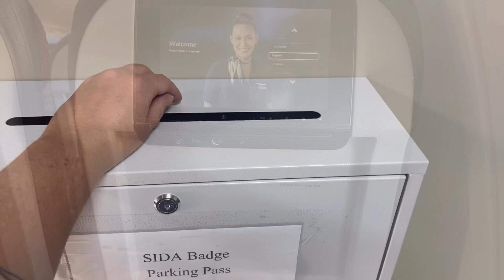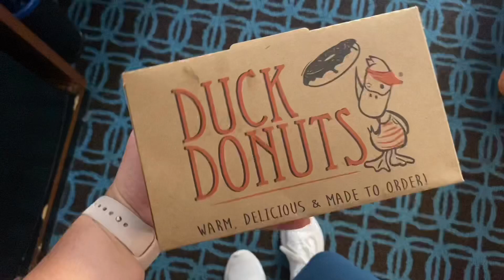First trip out of my new base! DAY || Flight Attendant Life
I’m behind on vlogs and to be honest just haven’t been vlogging! I’ve worked a lot this month but at the same time nothing has been going on!

After furloughs we are short staffed, I’m thankful to be working and that people are flying again (YAY!) but I’m ready for our furloughed employees to be back! We need them!

Let me know what other flight attendant related videos you would like to see in the future!